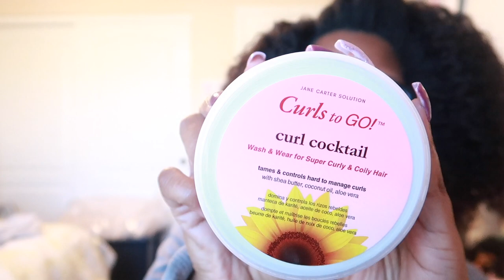Black Friday Mini Haul..Girl I Didn't Get Much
Hey yall! Just a quick video showing the products I purchased during Black Friday.

Intro: Music by Ryan Little - sunkissed.
EQUIPMENT USED
🔸 LAPTOP: MAC